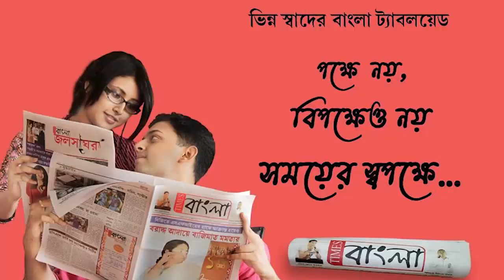বাংলা ঝাড়খণ্ড সীমান্তে প্রচুর পরিমানে বেআইনি অস্ত্র উদ্ধার করল এসটিএফ